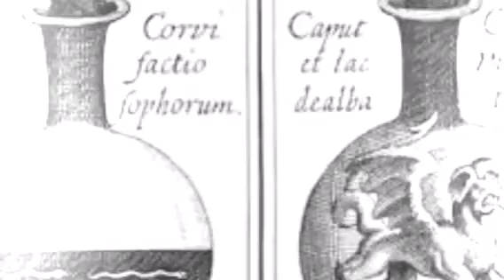JUNG e a ALQUIMIA. NIGREDO. Parte 5.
Com JOSÉ RAIMUNDO GOMES
PSICÓLOGO CLÍNICO